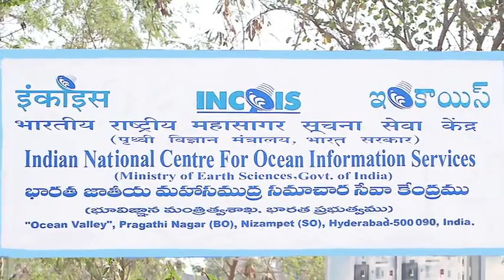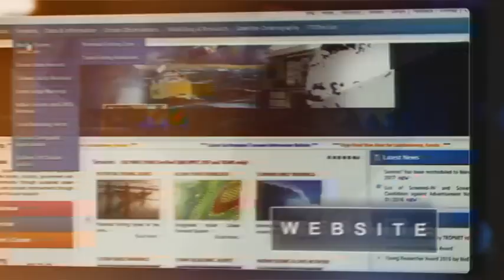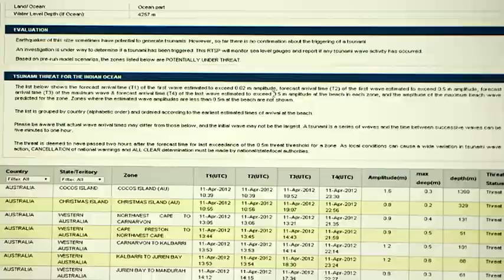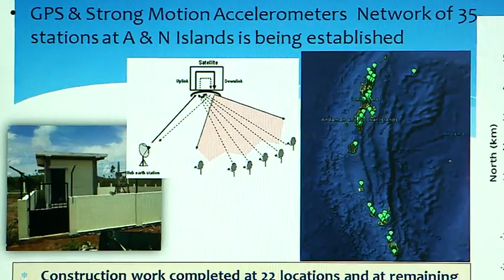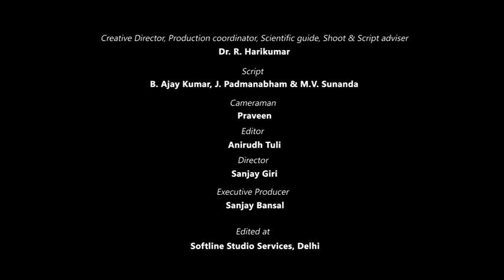Indian tsunami Early Warning system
INCOIS Tsunami preparedness and Early warning system